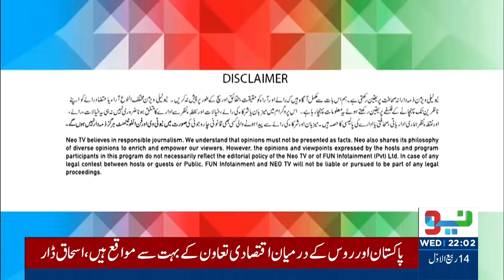Madd e Muqabil With Rauf Klasra I 18 September 2024 I Neo News | JE1R